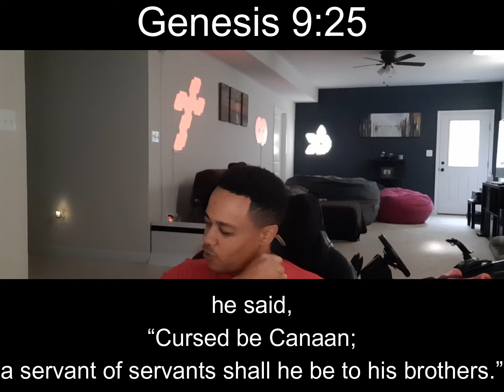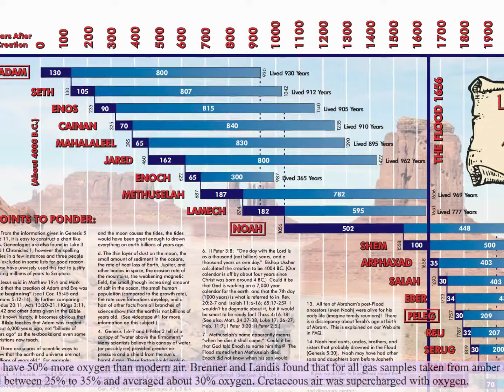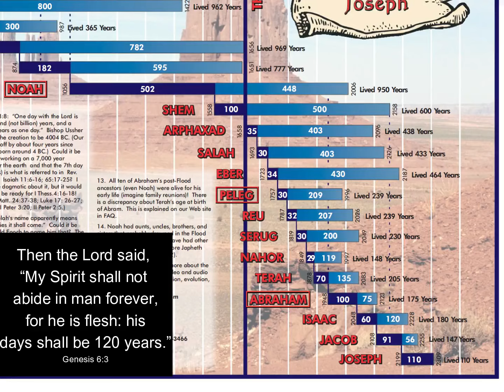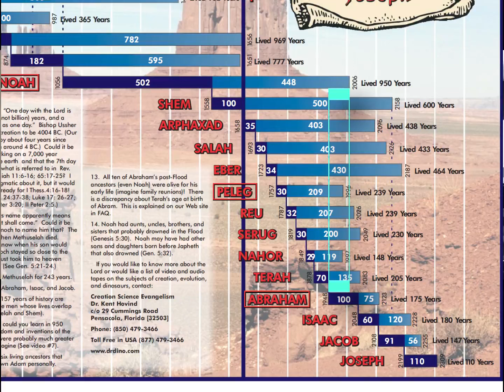The Beginning [Pt. 18/26]- Verse of the Day: #207- Genesis 9:25-Chapter 10